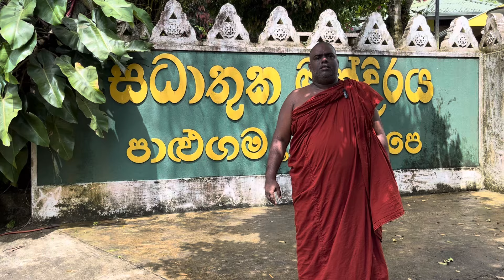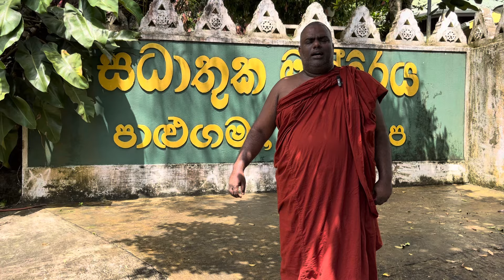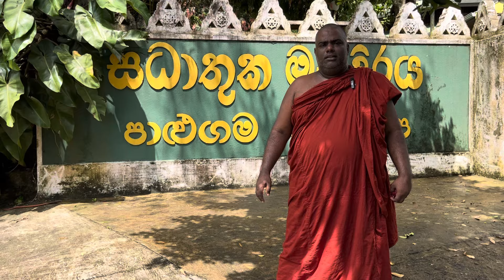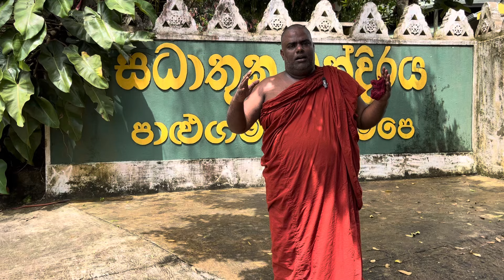පන්සල්වල ඉන්දලා එපාම වෙලා ඉන්නේ.අසපුවට වැඩම කලා